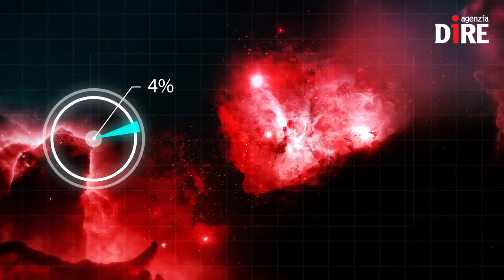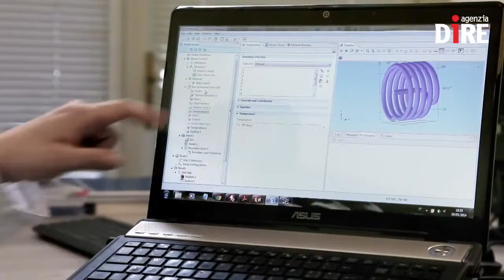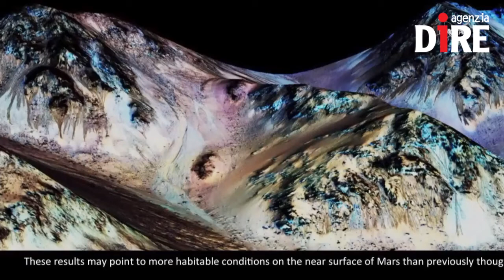2015, un anno nello Spazio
Da Hubble alla ISS, da IXV a Plutone ma anche Samantha Cristoforetti, acqua su Marte, Exomars e Xenon1T. La ricerca e le esplorazioni oltre l'atmosfera terrestre sono state inarrestabili. Insomma, ci lasciamo alle spalle un anno ricco e pieno di emozioni, ma andiamo incontro a un futuro ancora più attivo e appassionante.